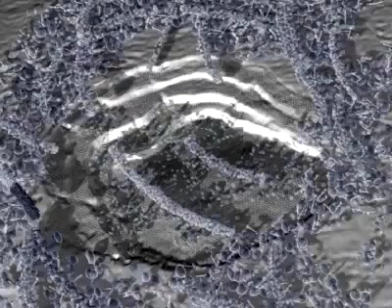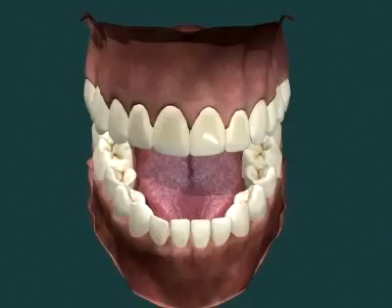Tooth Decay -- How it Happens and How to Avoid it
Tooth Decay is the process of destruction of tooth structure. Tooth Decay is caused by the plague. Plaque is a sticky material that forms on the surface of teeth. Plaque can cause damage when it combines with sugars or starches, provided by food or drinks. This combination produces acids, which destroy enamel layer on teeth.